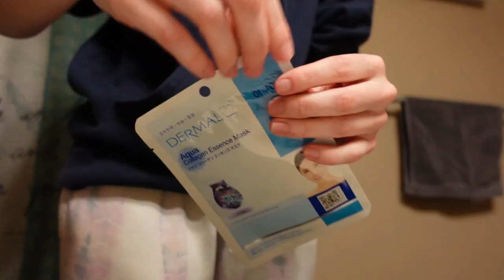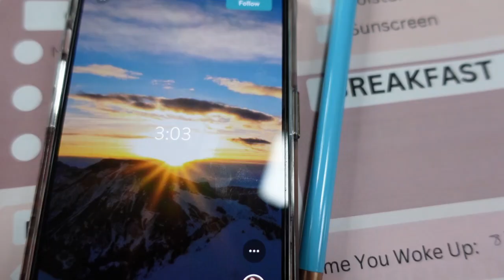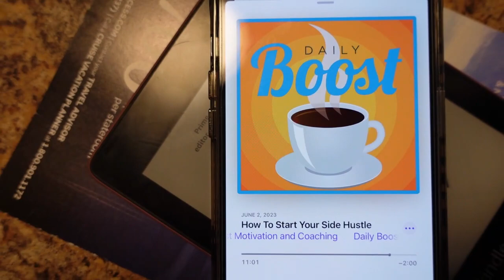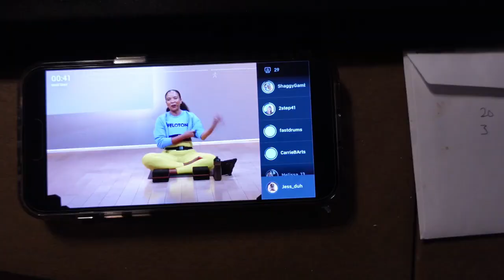Getting Back Into My Routine/Back On YouTube, Reset Day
This channel is all about positivity and navigating our way through this crazy thing we call 'Life.'

My content is mainly on health and wellness. I also post about wedding planning, working out, and daily routines!

Come say Hi on my other platforms!